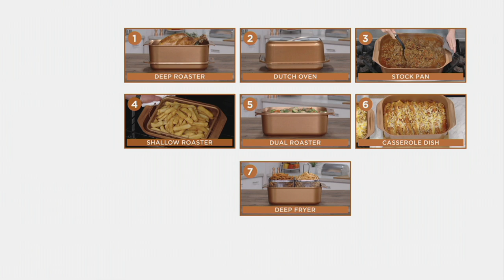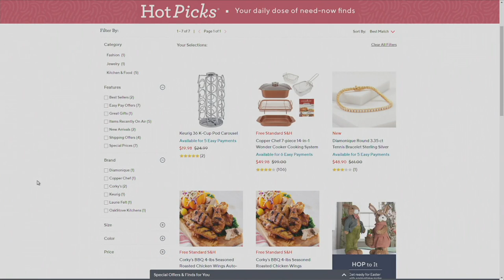Copper Chef 7-piece 14-in-1 Wonder Cooker Cooking System on QVC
Copper Chef 7-piece 14-in-1 Wonder Cooker Cooking System

Tell everyone you'll host the holidays this year with the Copper Chef 14-in-1 Wonder Cooking System as your feast facilitator. Whether you're cooking for a crowd or feeding a family of four, this multi-function set makes everything from roast turkeys to cheesy mac casseroles, crispy potatoes to grilled veggies, and yes, those boast-worthy baked brownies the kids crave. From Copper Chef.